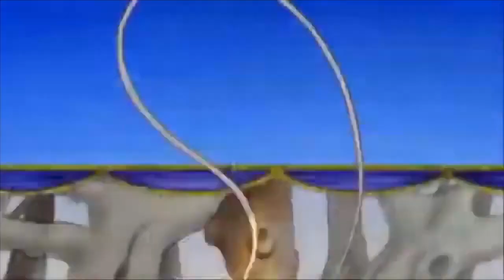Treasure Planet (Vincent Hua) Part 1 - Main Title/The Legend of Hopper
Cast Appearance:
- Captain Nathaniel Flint - Hopper (A Bug’s Life)
- Young Jim Hawkins - Ranjan (The Jungle Book 2)
- Sarah Hawkins - Kana Iwata (Hamtaro)